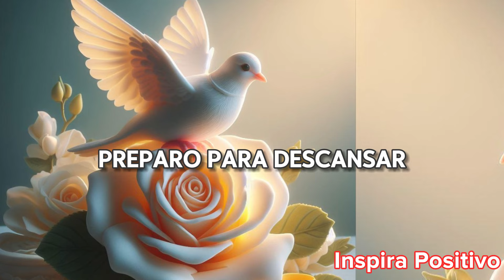Mensaje de BUENAS NOCHES Frases de Buenas Noches Reflexión, Dulces Sueños, feliz Noche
Mensaje de buenas noches de hoy miércoles 17 de abril del 2024
🌙✨ Bienvenidos a un momento sagrado de conexión espiritual en nuestro canal. En este video, te invitamos a sumergirte en una hermosa oración de la noche, un tiempo de gratitud y reflexión para agradecer a Dios por el día que ha concluido.
Señor, por favor bendice a quienes amo y a todos aquellos que necesitan tu guía y protección.
🙏💫 En este espacio de serenidad, nos uniremos en una oración que eleva nuestros corazones y agradece las bendiciones que recibimos a lo largo del día. Es un momento para encontrar paz, expresar gratitud y fortalecer nuestra conexión espiritual con el Divino.

¿Te has detenido últimamente para agradecer por las pequeñas y grandes bendiciones en tu vida? Este video te guiará en un viaje de reflexión y agradecimiento, proporcionando un espacio tranquilo para que encuentres consuelo y paz antes de descansar.

✨🌠 Únete a nosotros en este momento sagrado mientras cerramos el día con gratitud y amor. ¡Haz clic para experimentar esta oración de la noche y permitir que la serenidad de la gratitud llene tu corazón!